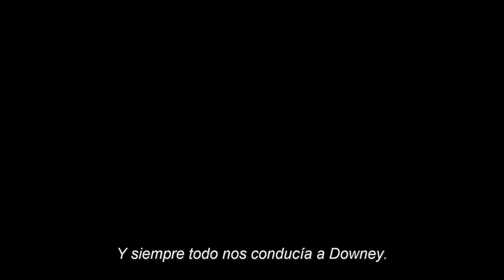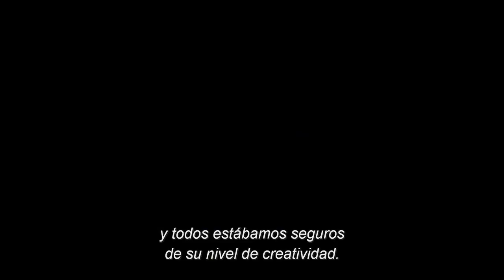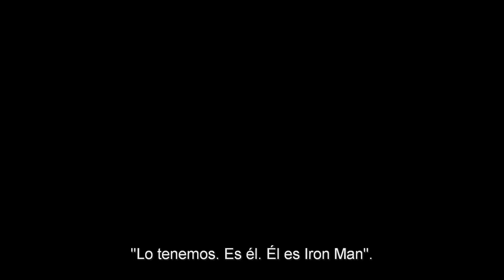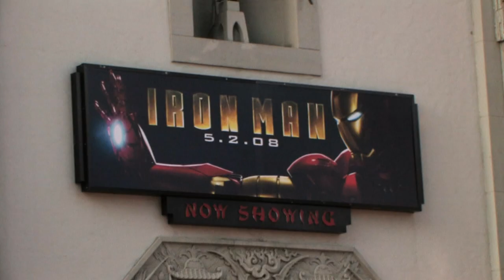Marcando el Tono: La Elección de Robert Downey Jr. - Detrás de Cámaras de Avengers: Endgame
Un repaso del trabajo del actor en el universo de Marvel.